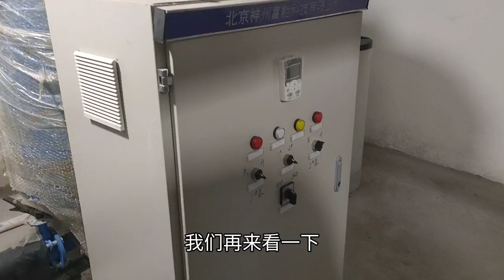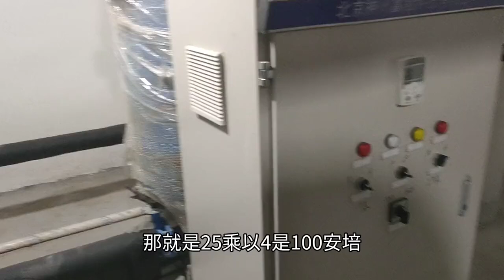50kw的三相设备用16平方的电缆行不行